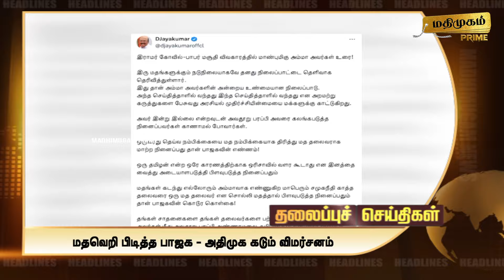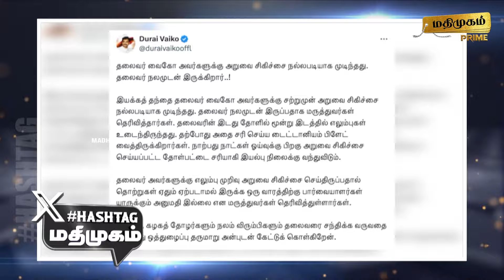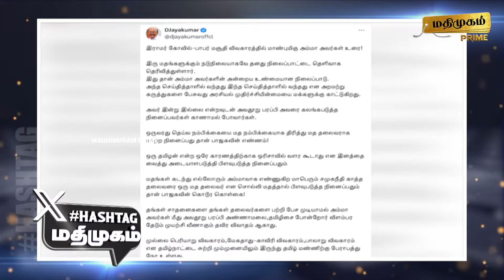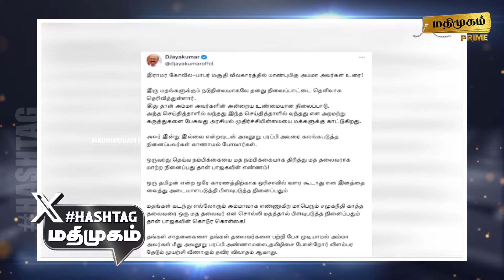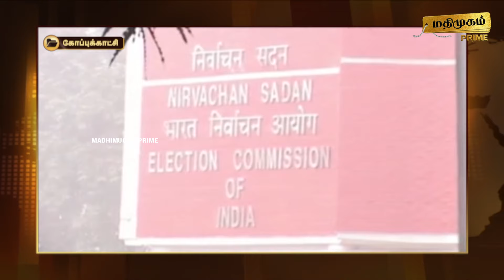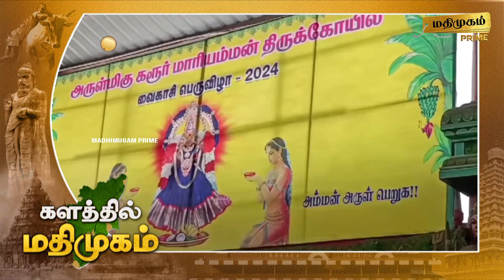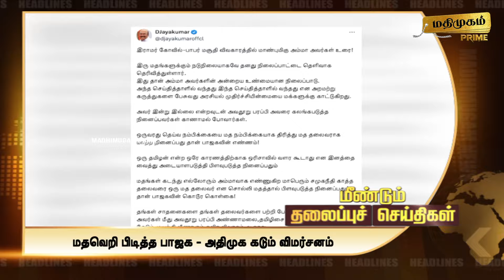மதிமுகம் இரவு செய்திகள் 29.05.2024 | News | Madhimugam Prime